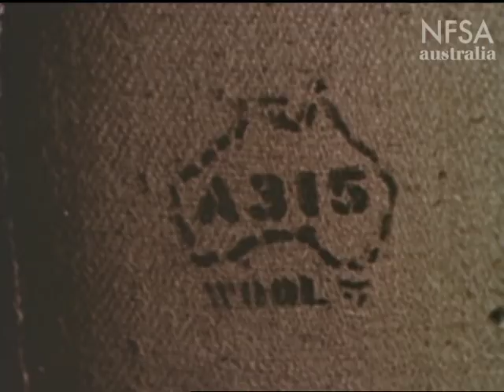Wide Pastures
Made by The Commonwealth Film Unit 1965.  Directed by Bob Kingsbury. It is with great sadness that we learnt of the recent passing of Bob Kingsbury, a prolific director who made over 50 films with the CFU between 1965 and 1987.  Wide Pastures was his first. The land, the people and the way of life of Australian sheep growers.  Modern techniques are detailed, which increase productivity, such as the use of trace elements, bore water, irrigation and aircraft mustering.  The story, deals with the boundary riders, doggers, fencers and shearers -   the   phases of wool production in Australia and some of the problems involved in running a sheep property.   Beautiful images of flocks of sheep, silhouetted against windmills and brown earth, Wide Pastures is a story of outback Australia.